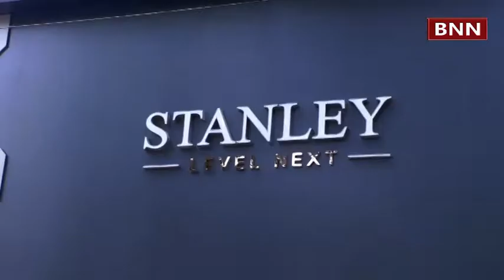STANLEY LIFESTYLES plans to launch 55 retail outlets with an Investment of Rs 70 Crores and targets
Stanley Lifestyles, the maker of premium furniture and home decor products announced its foray into complete luxury home interior solutions and personal accessories through Stanley Level Next, its new flagship premium lifestyle store launched in Bangalore.